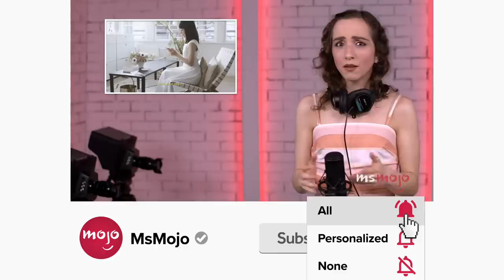Top 10 Celebs You Didn't Know Were Nepotism Babies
Who knew these celebs were nepotism babies? For this list, we’ll be looking at some stars with a celebrity pedigree, who you might not have connected with their famous family. Our countdown includes Zoey Deutch, Lily Collins, Nicolas Cage, and more! Which nepotism baby do YOU think deserves their fame?